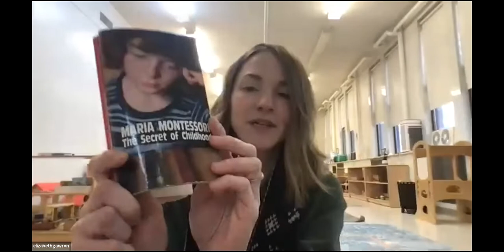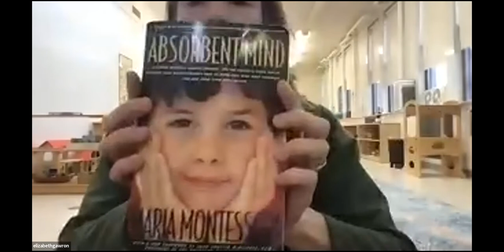Visit a Montessori Classroom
The Montessori Method is (put very simply) respecting the child and guiding them through their natural human development. It is incredible that all infants/children across time and cultures follow the same developmental stages. Our language, behaviors, and ideas are a result of where we were born and what family we were born into.

Join Derry member Elizabeth Gawron as she Zooms from her Montessori classroom and she shares how her work aligns with following the way of Jesus’ teachings, and find out what we can learn about God from the children in our own congregation.